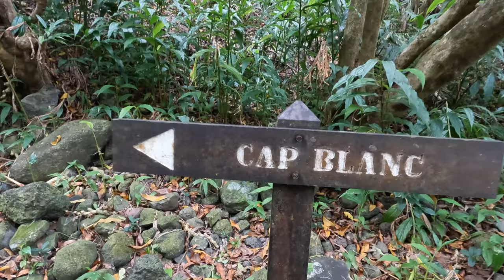#8 - Randonnée en famille au Cap Blanc (Langevin)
Aujourd'hui, on retourne à Langevin, non pas pour aller voir la cascade Grand Galet, mais pour aller un peu plus loin à Cap Blanc, sur la route du volcan !
Au programme une randonnée de 5kms qui reste très accessible pour les enfants de tout âge.

Si tu as aimé la rando, on te met à disposition le lien pour de la trace GPS (.gpx) que tu peux récupérer en la téléchargeant ici :

N'hésite pas à nous écrire quelques mots en commentaire si tu as des questions, nous serons ravis d'y répondre.

A la semaine prochaine pour une nouvelle vidéo !